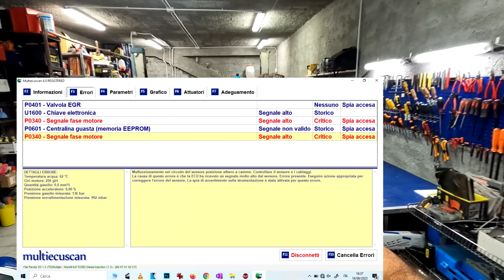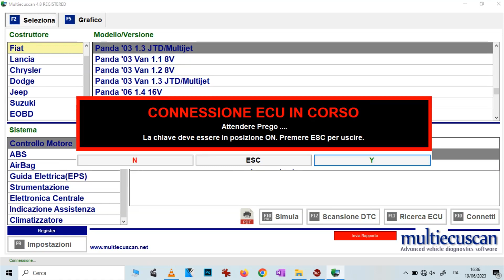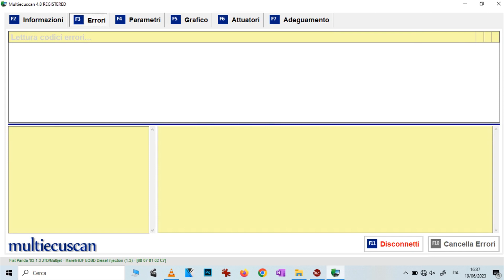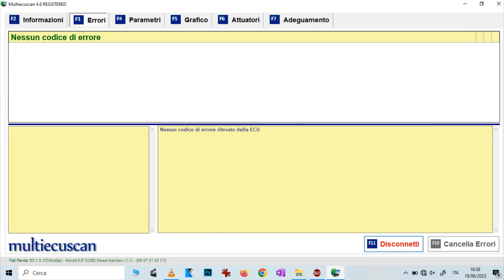Auto non si accende / Motore gira a 3 Cilindri /... SENSORE POSIZIONE ALBERO A CAMME 1.3 Multijet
Come pulire e sostituire il SENSORE ANGOLO DI CAMMA (Sensore fase / sensore posizione albero a camme) DIFETTOSO
🔹 ERRORE P0340 (segnale fase motore): provoca la non accensione dell'auto, scoppio irregolare, ecc.
➡️ Fiat Panda 169 II Serie 1.3 Multijet (procedura valida per tutti i modelli di auto che montano il 1300 multijet) 👉 Guarda il Video fino alla Fine!

✅ Sensore Posizione Albero a Camme BOSCH 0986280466
✅ Detergente Contatti WD-40
✅ Pulitore Corpi Farfallati LIQUI MOLY

✅ Pressa Idraulica 20t
✅ DREMEL 300